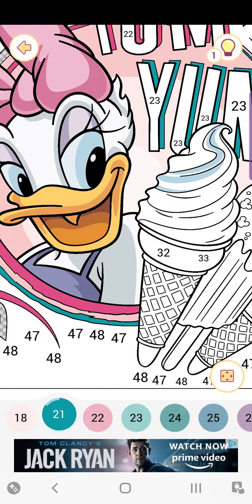Happy Color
Daisy and Ice cream